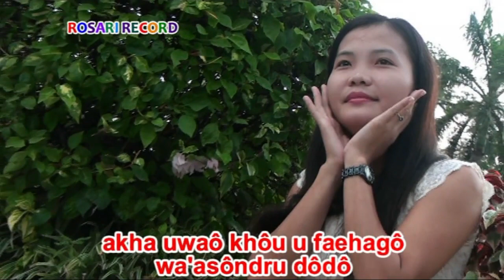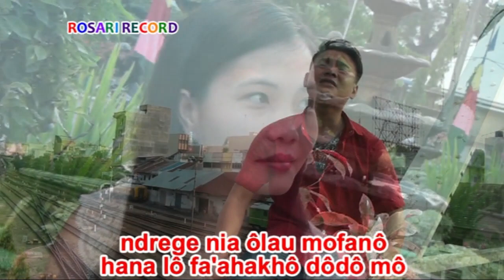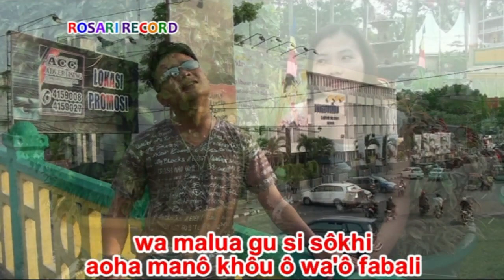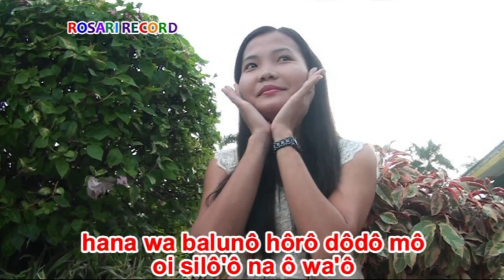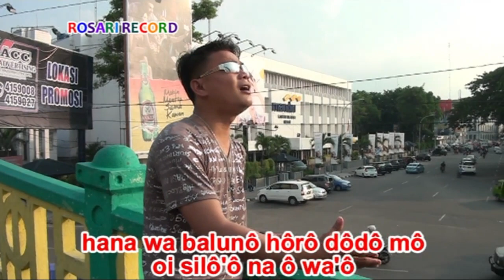Lagu Nias Terbaru - FA'A SONDRU DODO | Orisman Lase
Vocal : Orisman Lase
Ciptaan : Bezzi Lombu